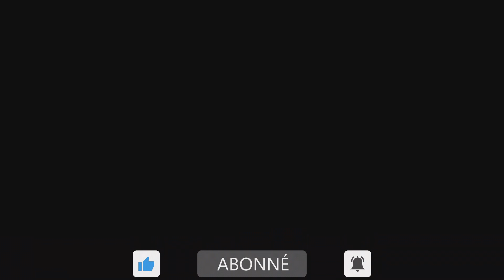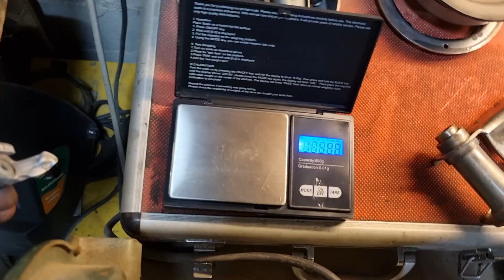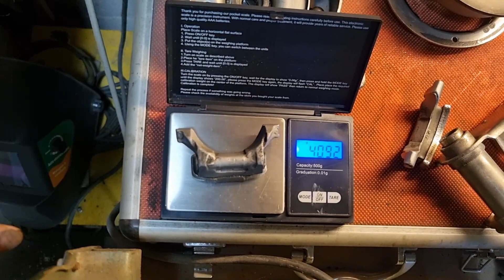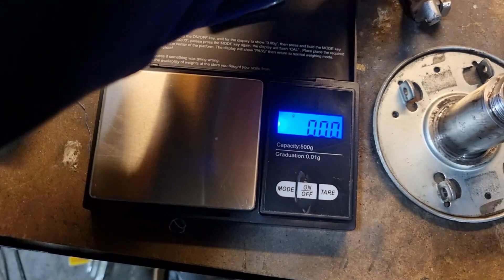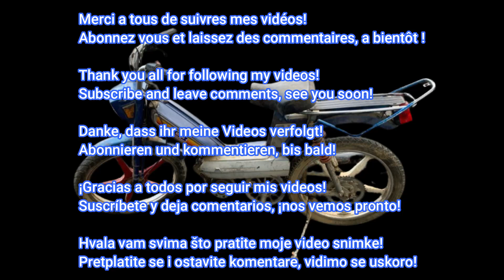"Tuto": débridage variateur et allègement embrayage sur Peugeot 103!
Hello! Dans cette vidéo "Tuto" débridage variateur et allègement embrayage sur Peugeot 103! vous pourrez suivre le bridage du vario et l'allègement de l'embrayage qui à eu lieu pendant le démontage/nettoyage du moteur de ma Peugeot 103.

Attention, je n'ai pas la prétention de dire que je suis un pro de la réno ou quoi, d'autres fond ça mieux que moi mais.. chacun ses techniques et astuces, le but étant le partage!!!

La vidéo est un peu longue mais vous pouvez avancer un peu les passages que vous voulez, je ne vous en voudrais pas :) !

Retrouvez moi sur Facebook!! Lien dans la bannière de la chaine OU tapez
Yann soixante sept sixcent sur FB